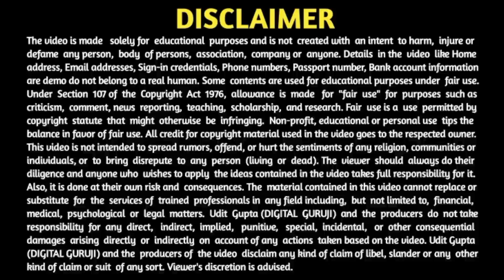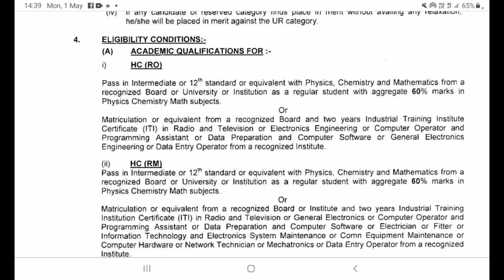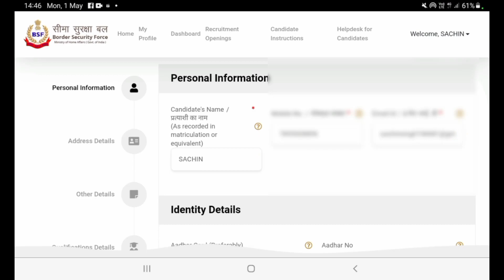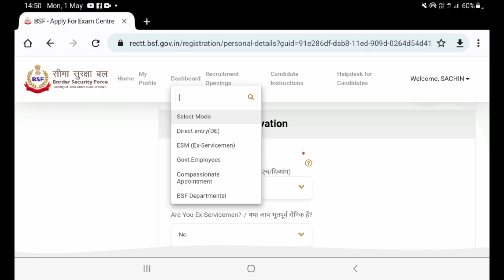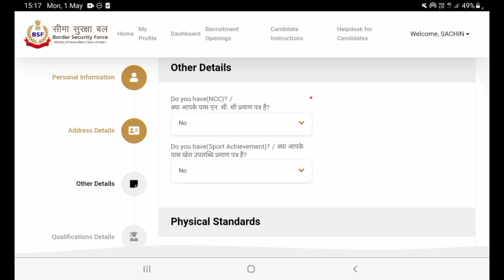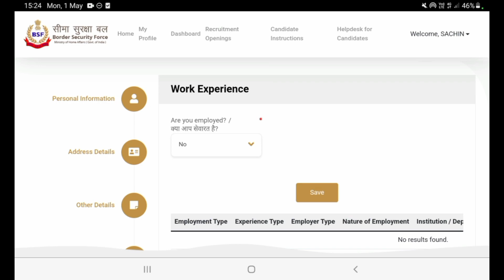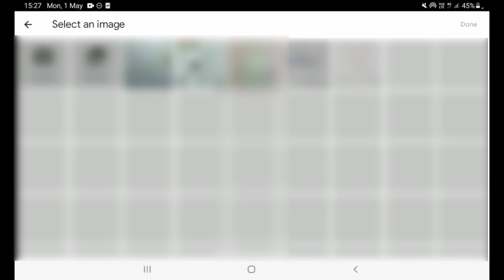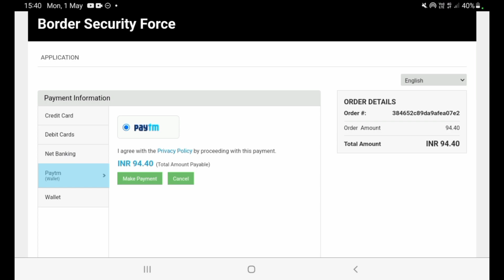BSF RO RM ka form Kaise bhare mobile se | BSF RO RM ka form kaise fill Kare | How to apply BSF RO RM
BSF RO RM ka form Kaise bhare mobile se | BSF RO RM ka form kaise fill Karen | How to apply BSF RO RM | BSF RO RM Form apply 2023 | BSF RO RM Form#bsf#bsfvacancy2023#bsfrorm